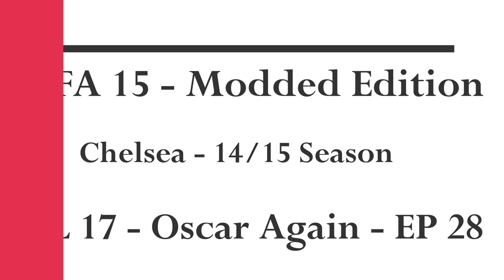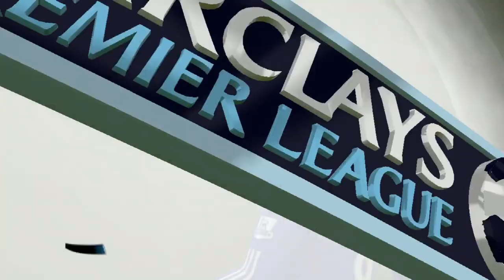FIFA 15 - Modded Edition - Chelsea - 14/15 Season - EPL 17 - Oscar Again - EP 28